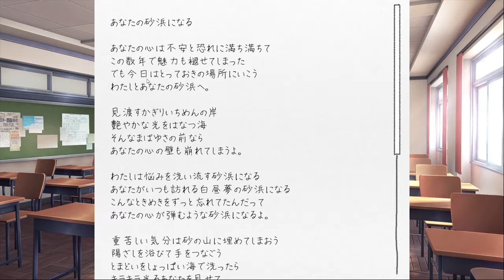【ドキドキ文芸部】一体これから何が起きるんだ（不安）【ホラゲ実況】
この先どうなっちゃうの？